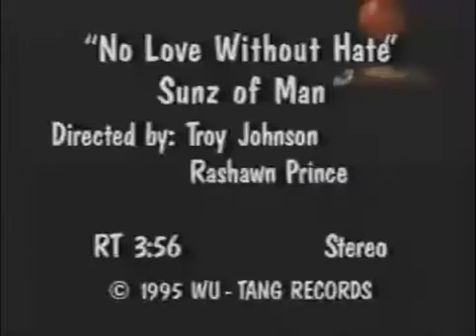Sunz Of Man ⚔️ No Love Without Hate (Music Video)